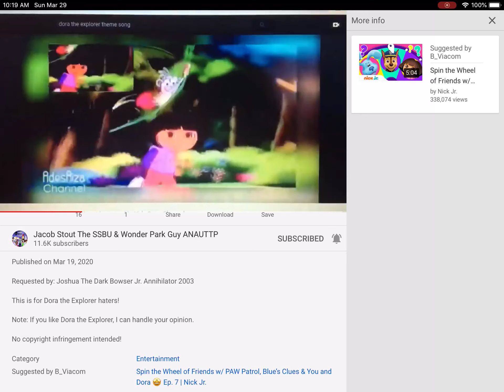What?!?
Jacob Stout made a video called “Squidward Says Enough To Dora the Explorer” and I saw that B_Viacom made a suggestion!